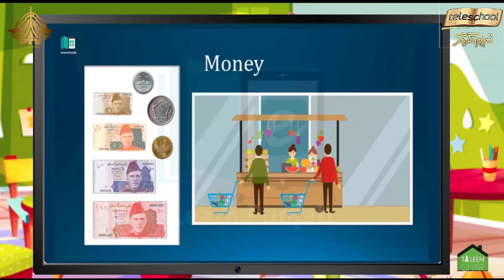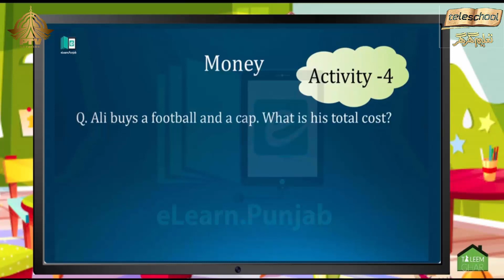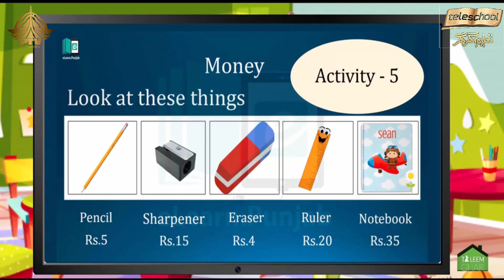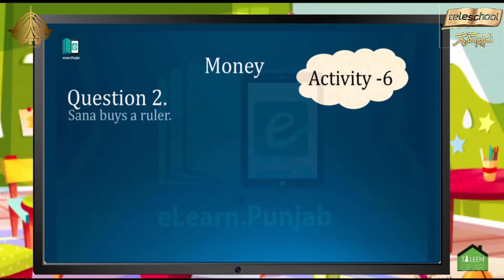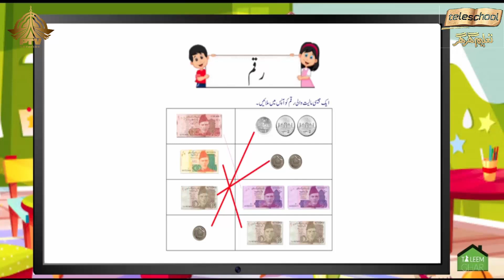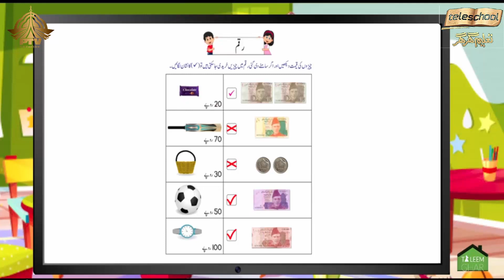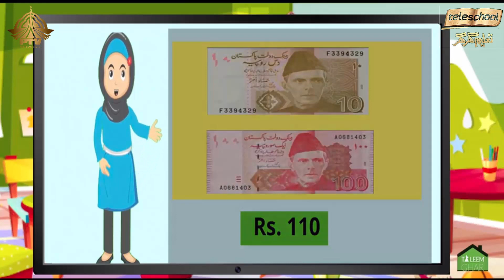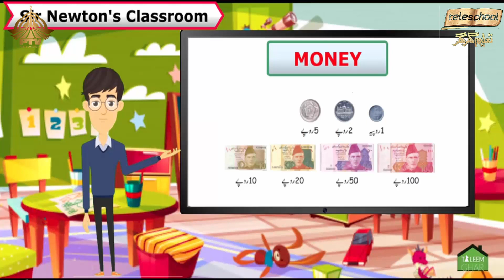Teleschool PTV Grade-I Math (Lecture No.15) Money